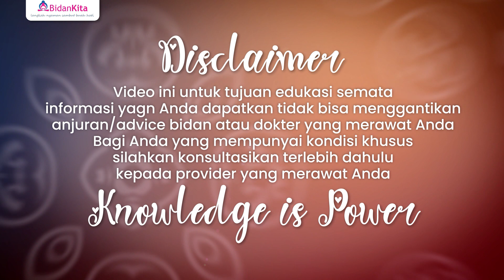HEAL - Prenatal Gentle Yoga Day 21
Heal your heart heal your mind heal your body
bulan DESEMBER. bulan istimewa dimana harapan baru lahir.
menyambut tahun 2023 ini, saya akan ajak Anda semua untuk sehat dan berproses bersama bidan kita.
walaupun bahu kanan saya masih cidera, tapi saya ingin tetap berbagi ilmu dengan Anda semua.
silahkan luangkan waktu 10 hingga 30 menit perharii selama bulan desember ini untuk beryoga bersama bidan kita.
semoga konten ini bermanfaat dan bisa membantu Anda
- HAMIL SEHAT
- HAMIL BEBAS KELUHAN
- TUBUH MAKIN SIAP untuk BERSALIN LANCAR
jika Anda ingin belajar lebih banyak lagi dan mempersiapkan diri secara optimal, silahkan:
1. IKUT KELAS BUNDLE OF JOY bulan Desember 2022 (ONLINE)
2. Ikut Kelas GENTLE BIRTH SERIES di Bidan kita (ONLINE) mulai dari :
- KELAS NAPAS "Breathing For Birth"
- KELAS HYPNOBIRTHING
- KELAS A sd Z PERSIAPAN SUKSES VBAC (Vaginal Birth After Caesarean)
3. Webminar NEWBORN class
4. Ikuti Kelas Prenatal Gentle Yoga yang THEMATHIK